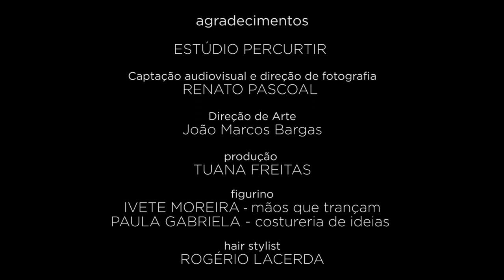[Pautas Sociais: Rota Sudeste] As Despejadas (SP)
Formado por Vitória Silva, Lídia Martiniano e Nataly Ferreira, o grupo musical As Despejadas é um grito pela liberdade e reconhecimento das minorias.